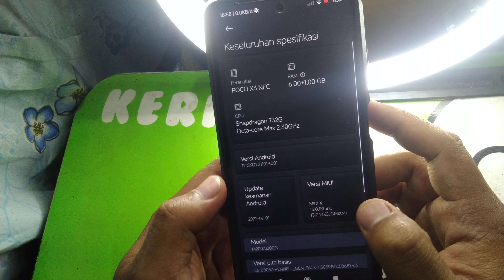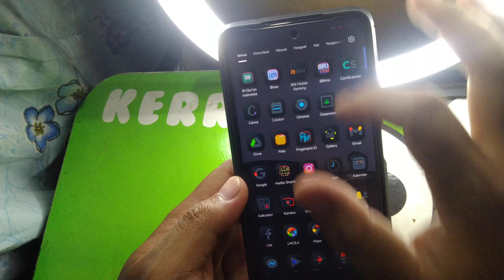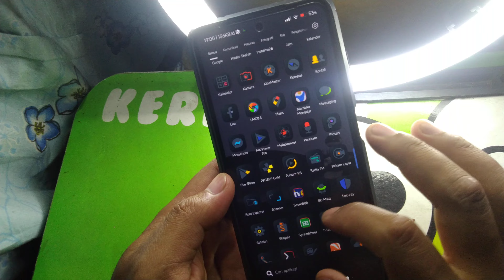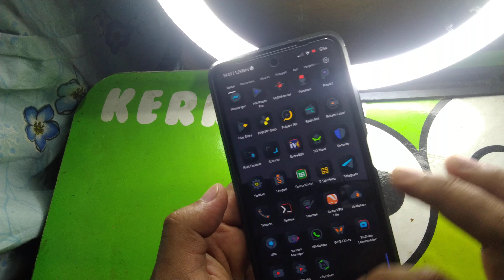MIUI X POCO X3 NFC ( MIUI 13 ) ⭕ ANDROID 12 ⭕ SURYA